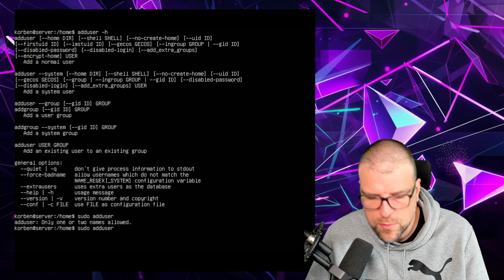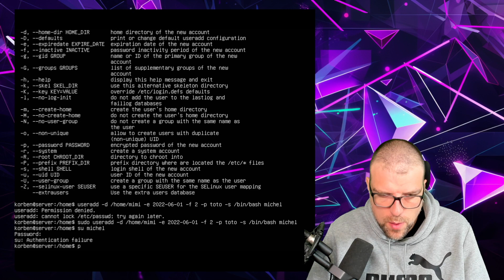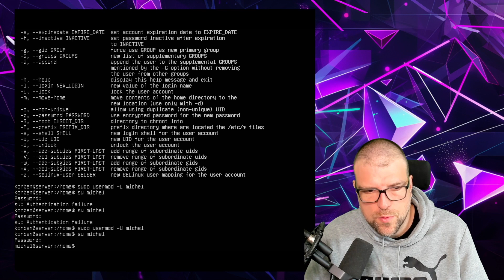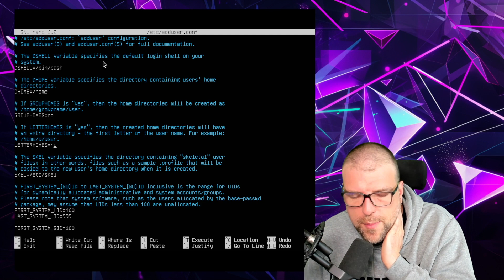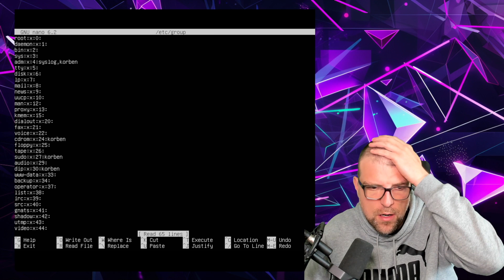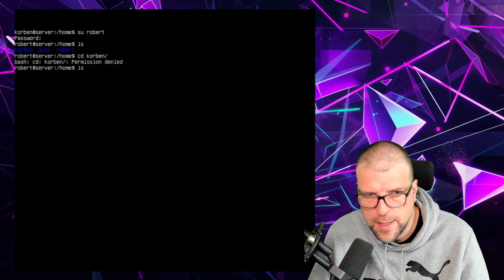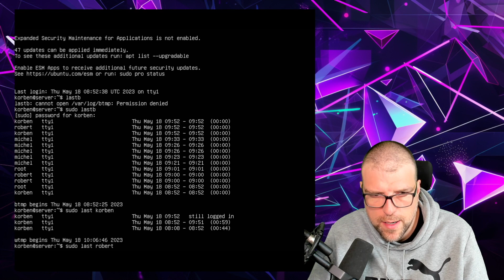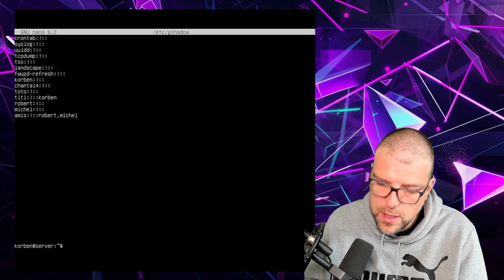Gérer les utilisateurs et les groupes sous Linux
Dans cette vidéo, je vous explique comment utiliser les commandes usera, groupadd, userdel...etc afin de gérer les utilisateurs et les groupes sur un système Linux / Unix.

Pas de liens pour cette vidéo.